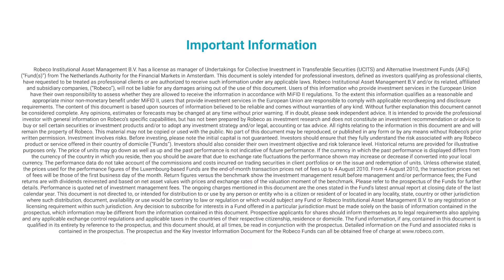‘We handelen niet naar de noodzaak om klimaatverandering tegen te gaan'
Masja Zandbergen - Albers
Head of Sustainability Integration

Moeten we het echt nog hebben over de noodzaak van de strijd tegen klimaatverandering? We zien allemaal de extreme droogtes, de extreem hoge zomertemperaturen in Siberië (38 graden), bosbranden en overstromingen. Wat mij betreft is het overduidelijk dat het klimaat verandert. Toch blijven we op grote schaal fossiele brandstoffen gebruiken, en die stoten CO2 uit. De CO2 die miljoenen jaren opgeslagen zat in fossiele brandstoffen, komt nu in een paar honderd jaar in de atmosfeer terecht. De hoeveelheid CO2 in de atmosfeer is nu net zo groot als drie miljoen jaar geleden. Toen lag de temperatuur zo’n 2-3 graden boven het pre-industriële niveau en het zeeniveau lag 15-25 meter hoger dan nu. Meer hoef ik er niet aan toe te voegen, lijkt me.

Gilbert Van Hassel
CEO Robeco

Het gekke is dat iedereen het heeft over de noodzaak van klimaatactie, maar dat we daar niet naar handelen. Daarom wil ik graag een uitspraak van Sir David Attenborough aanhalen. Hij zei dat het beangstigend is, maar dat uit klimaatonderzoek duidelijk blijkt dat daadkrachtige actie noodzakelijk is in het komende decennium. Anders gaat er veel natuur verloren en komt er mogelijk zelfs een einde aan onze samenleving zoals we die nu kennen. De noodzaak is dus zeer, zeer groot.

Victor Verberk
CIO Fixed Income and Sustainability

Als we het over noodzaak hebben, moeten we weten welke routes voor ons liggen. We kunnen nu langzamer decarboniseren en later sneller, maar ook nu heel snel en later wat langzamer. Dat levert afwijkende routes op en dus verschilt de cumulatieve CO2-uitstoot dan ook. Het is een vrij ingewikkeld verhaal, maar het ligt eraan welke route we nemen. Uiteindelijk gaat de technologie een belangrijke rol spelen. Met geavanceerde technologieën kunnen we sneller decarboniseren, en vice versa. De noodzaak is dus één ding, het belang een tweede. Maar de route die we nemen, is nog belangrijker.

Carola van Lamoen
Head of Sustainable Investing

De klimaatcrisis is de grootste crisis waar wij als mensheid op dit moment mee te kampen hebben. De afgelopen vijf jaar waren de warmste ooit gemeten. Willen we de leefomgeving ook aantrekkelijk houden voor onze kinderen en hun kinderen, dan moeten we zo snel mogelijk in actie komen. Want hoe eerder we dat doen, hoe minder duur het is om deze crisis het hoofd te bieden. We moeten nu dus allemaal echt overgaan tot actie.

Lucian Peppelenbos
Climate Strategist

Het is echt noodzakelijk dat we nu in actie komen. Als alles gewoon bij het oude blijft, is de wereld straks onleefbaar voor onze kinderen. Tijd voor actie dus! We moeten echt veranderen. We moeten onze economie decarboniseren in minder dan één generatie. Dat betekent dat we onze manier van leven, van eten en van reizen volledig moeten omgooien. En dat moeten we dus doen binnen één generatie. Elk jaar telt. Hoe langer we wachten, hoe hoger de kosten oplopen. Het is dus echt noodzakelijk dat we nu in actie komen.